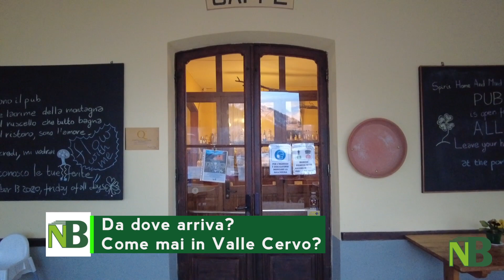L'amore per la Valle Cervo | Locanda del Santuario di San Giovanni d'Andorno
Come nasce la Locanda del Santuario di San Giovanni d'Andorno?
Primo ingrediente: l'amore per la ValleCervo.
Lo raccontano Bruno e Roberta.